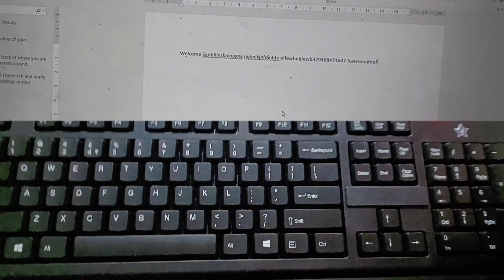⚡Flipkart SmartBuy Wire Keyboard Unboxing & Review🔥 || Best Budget Wire Keyboard || Flipkart Smart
Flipkart SmartBuy Wire Keyboard Unboxing & Review

Hello Friends 👋

is video me mein bta rakha hai ki gamming keyboard best budget me kon sa keyboard le vo bhi flipkart smartbuy.

Follow on- 👇👇

🔴Official Accounts -